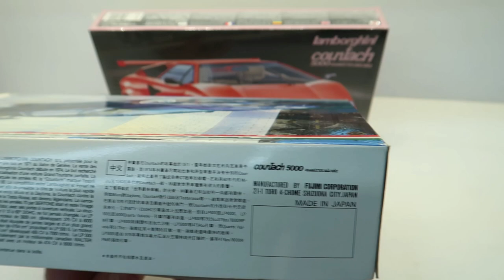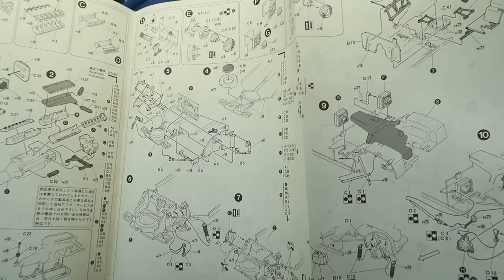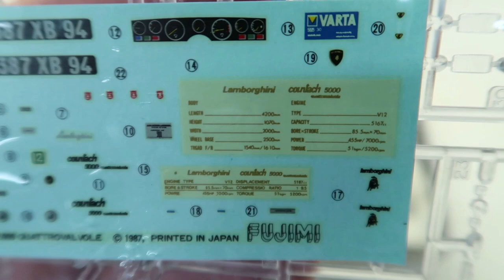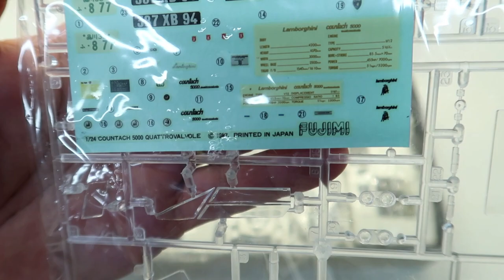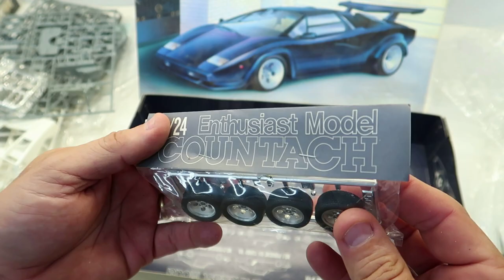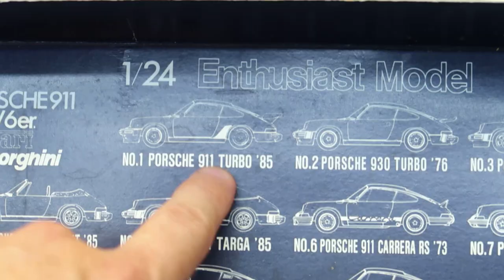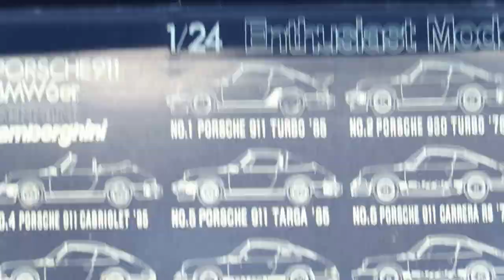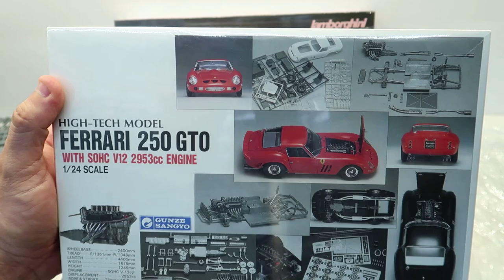Fujimi Lamborghini Countach 5000 Quattrovalvole1:24 Model Kit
This kit has tons od detail and I can't wait to get going on it!!

Check out Ruthies YouTube channel!